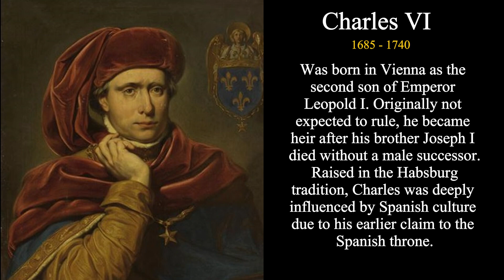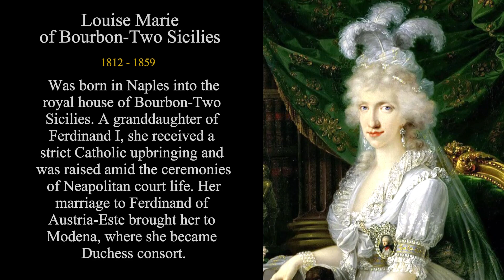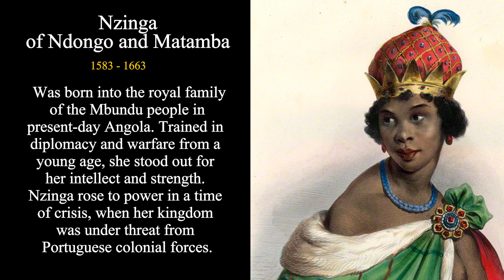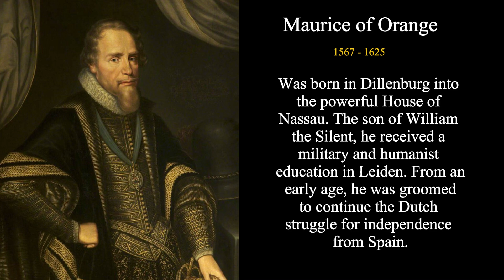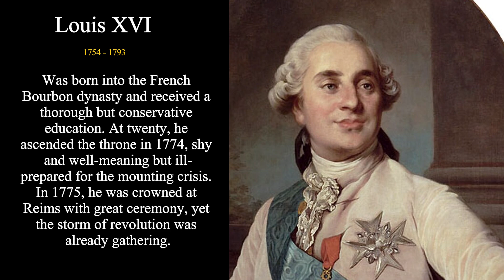💫 AI Facial Reconstructions: What 8 Historical Icons Might Have Looked Like | Ep 18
What did the most iconic figures of the past actually look like? In Episode 18, we bring to life the faces of 8 legendary historical figures using cutting-edge AI facial reconstruction technology. From monarchs and thinkers to cultural icons, each portrait is transformed with stunning realism, revealing their possible true appearances.

Experience how neural networks, artificial intelligence, and digital restoration can turn classical paintings and old portraits into vivid, lifelike images. This episode combines history, AI art, and facial reconstruction to let you see the human side of people who shaped the world.

Who are these men and women behind the famous names? What secrets do their faces hold? Travel through centuries and explore their stories through the power of AI-generated reconstructions.

🔍 Reimagine the past — one face at a time.